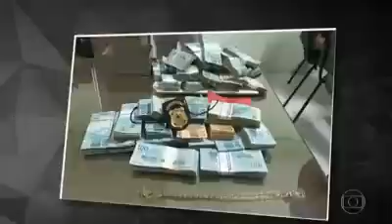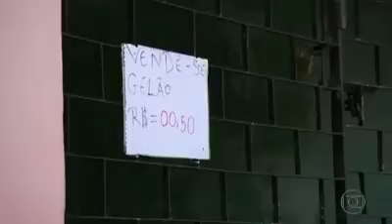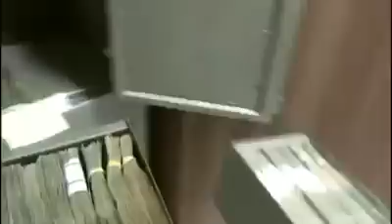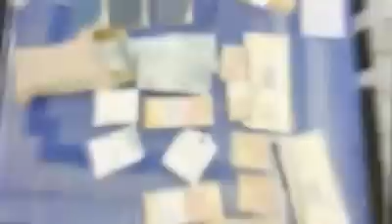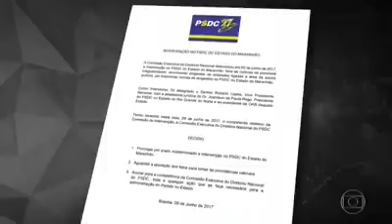FANTÁSTICO MOSTRA CORRUPÇÃO NO MARANHÃO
FANTÁSTICO  MOSTRA ESQUEMA DE CORRUPÇÃO DO IDAC  NO SETOR DE SAÚDE  NO  MARANHÃO